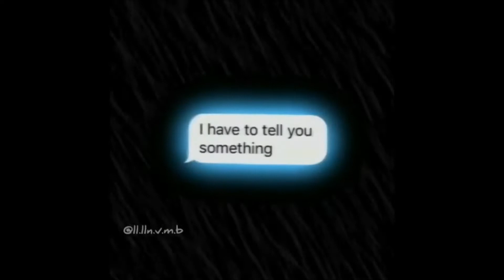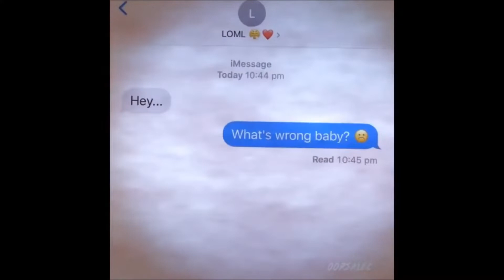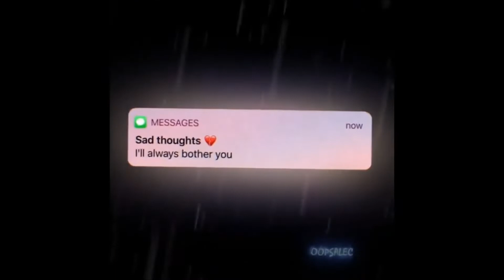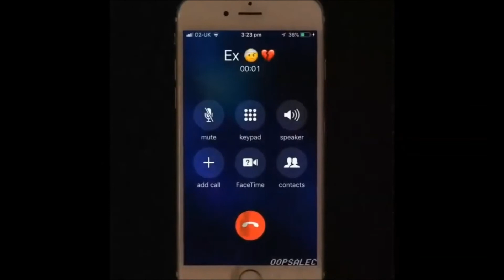DNA Tru Lyricist - Year of Pain Remix {VIDEO}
unreleased video to Year of Pain Remix